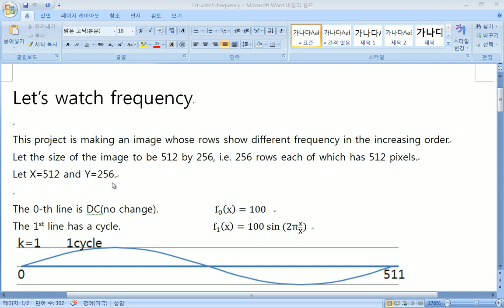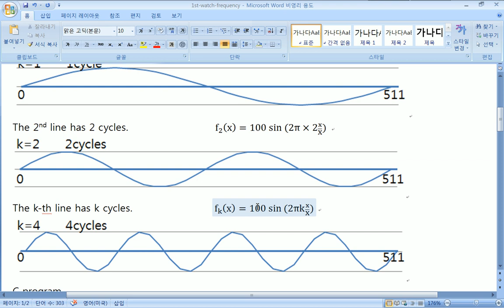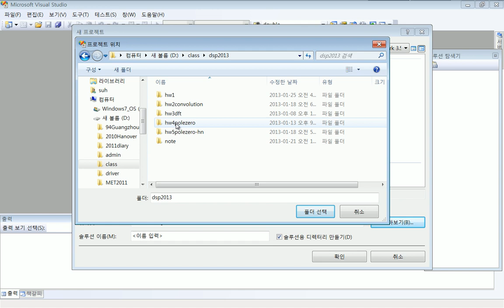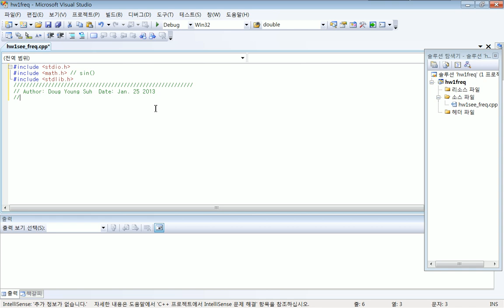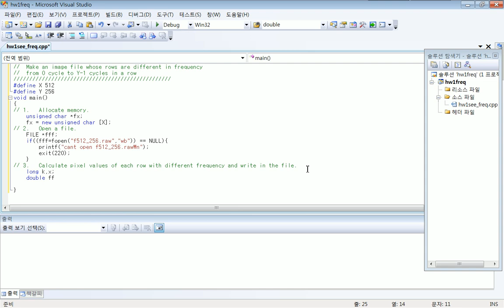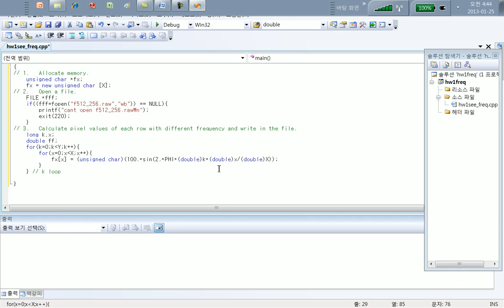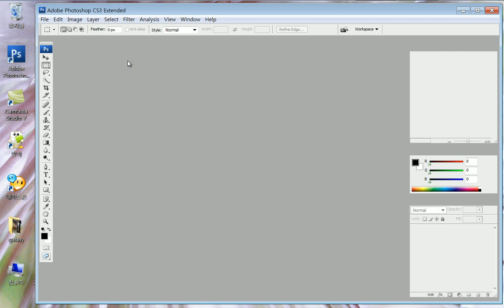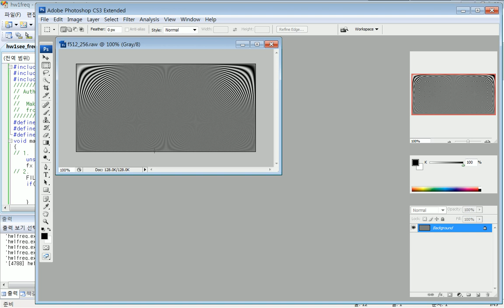The frequency of a signal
Signal processing basics, see the frequency of a signal